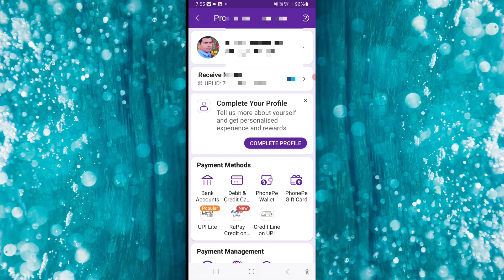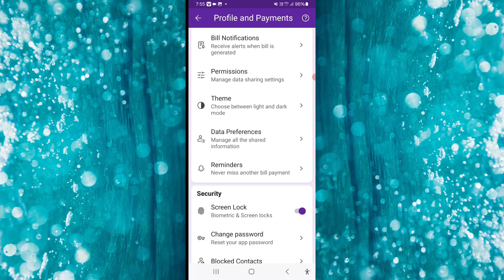Phonepe Me Screen Lock Kaise Lagaye | How To Set Phonepe Lock 2024